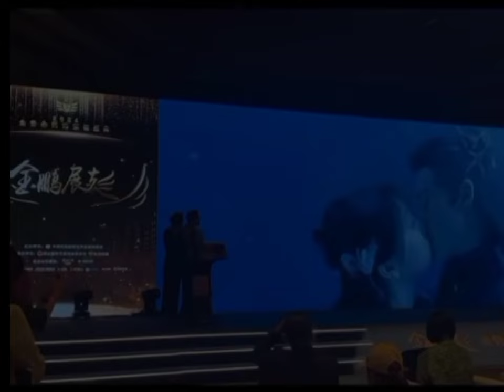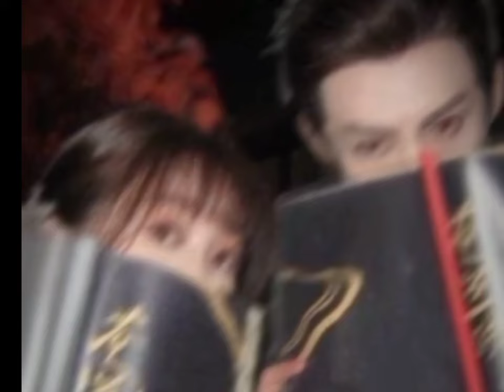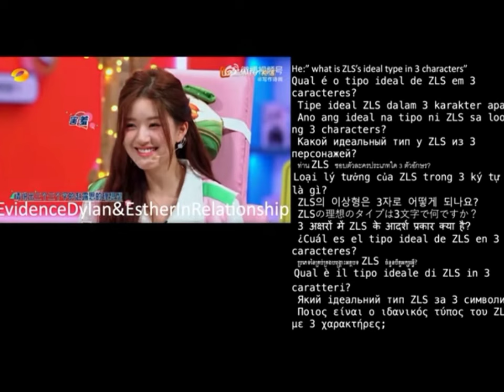How dylanwang Appreciated yushuxin Part 3 😱😘wanghedi